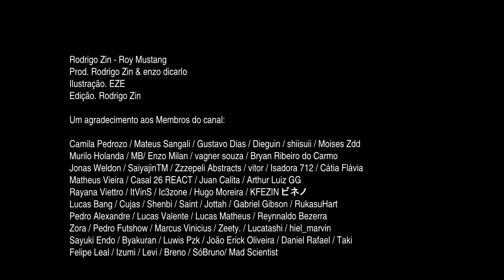Rodrigo Zin - Roy Mustang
Single "Roy Mustang" de Rodrigo Zin

➽ Ficha técnica
➳ Beatmaker: Rodrigo Zin & enzo dicarlo
➳ Produção & Edição: Rodrigo Zin
➳ Ilustração: @ 00thekid (instagram)
➳ Label: Atlântida.co

➽ Letra:

Não é milagre, é ciência
Quem diria que iriam silenciar
A voz de um povo, mas por quê?
Eu achei que tinha de obedecer
Assim fomos enviados
Armas biológicas com tanto poder
Amestris contra Ishval
Um genocidio!
Vi de perto um ritual
De exterminio
Enterramos crianças
Corpos na trincheira
Junto de Cultura, deuses e riquezas
Na guerra de perto, o que posso fazer
Alquimista das Chamas
Num estalo, matei!

Não posso fugir com esse sangue nas mãos
Devo encar a morte de frente ou se não
Serei engolido ou perderei a razão
Aceitei ser Herói, pra não ser eu no caixão...

Sei que não mereço perdão
Mas juro, mudei minhas ambições
Pra que essas vidas não sejam em vão
Vou lutar e salvar todas essas nações
Almas que levo comigo
Aprendi com meus erros
No mínimo
Um cão do exército é isso
A Justiça é um longo caminho

*refrão*

Cumprindo ordens... Desordenando a vida alheia
Fogo que morre, sob a pilha de algumas centenas
Mal revidaram, não queria que fosse um massacre...
Tarde demais, patente cresce e o alquimista late!

Antes eu era somente um cientista
Sr. Hawkeye me ajudou nessa minha trilha
Este que fazia uma grande pesquisa
Pra criar a mais poderosa Alquimia
Mexia com fogo! Era no sígilo
Até mesmo de mim
Mantinha escondido
Levou pro caixão todo conhecimento
Era isso que eu pensava, mas do mesmo jeito
Contei pra sua filha dos meus sentimentos
"Quero ter poder pra salvar quem tem menos"
Ela confio, me entregou lealdade
E a pesquisa de seu pai, cravada em sua carne
Riza, suas costas são minhas
Mistura de Poesia e Alquimia
Daquele dia surgia
Chamas que ninguém mais apagaria

Passei no teste, sendo o melhor
Virei Alquimista
Federal - Um Major
Alcunha: Alquimista das chamas
Criado do fogo, Querido das damas
Iludido, servindo ordens do governo
Fui pra Ishval pra servir de modelo
Sendo um assassino
Virei o que odeio
Riza perdão, nos tornamos guerreiros
Ela no chão me dizia
Queime minhas costas
Apague a pesquisa
Mesmo relutante
Eu daria
Um fim ao fardo
Que ela carregou em vida
Mas não desistimos
Tenente - Coronel virei
Subordinados leais, eu conquistei
Riza minhas costas são suas
As Proteja ou Atire em mim
Se eu me perder

*refrão*

Depois da guerra, muitos se aposentaram
Muitos eram alquimistas do Estado
Pro Governo não ficar fraco, eu fui encarregado
De achar alquimistas novatos
Fui pro Sudeste de Amestris. Encontrei um prodigio tão infeliz
Mas determinado, que me inspirou a almejar o alto
E jamais desistir!
Não morra sob minha jurisdição. Confiei nessas crianças/irmãos
O governo agradece, Fullmetal nasceu!
Vocês já viram o inferno, assim como eu...
Recuperem seus corpos
O resto é comigo
Sob minhas ordens, daremos inicio
Criar um futuro melhor
Mas a pedra filosofal foi o gatilho

Segredos e corrupção, indo contra a legislação
Debaixo da Instituição: Experiências e transmutação
Não podia nem mais confiar em ninguém mais acima de mim
Meus amigos que posso contar, são os que matariam por mim
Maes Hughes, detesto falar. Você irrita, porém mesmo assim
Disse "De baixo, irei te ajudar"... E eu acreditei nisso até o fim

Então porque diabos você se foi?
Deixou sua mulher e filha pra trás
2 promoções!!
Agora que cê tá a cima como cê irá me ajudar
Em dias de chuva não posso lutar
Com sua partida, sempre choverá!
Nem essas crianças eu pude encarar
Meu amigo de guerra... Eu vou te vingar!
Preciso saber quem foi seu assassino
Sempre um passo a frente, me deixou as pistas
Que venha o exército, eu não tô sozinho
Quem for inimigo, conhecerá as cinzas!
Quimeras e humanos artificiais
Imortalidade, falsas pedras e mais
Tudo que escodem, hoje eu mostrarei
Perdão pecados, hoje eu PECAREI!

Bem vindos ao meu tabuleiro
Não toque nas minhas peçasBARRAmeus parceiros
Pra vocês Humunculos, um conselho
Seus corpos tão grelha, e eu sou um churrasqueiro
Falsos humanos, tema o verdeiro
Lúxuria quer fogo, eu trouxe o isqueiro
Ira que eu trago, explodi em meu peito
Lâminas mais forte, aqui as derreto
Quase que mata, invalidou meu chapa
Pelos meus subordinados, eu boto a cara
Devore meu sonho e serei pesadelo
Pra Gula o banquete será tão vermelho
Vindo das chamas, Mustang sem freio
A vingança veio e falou em primeiro
Qual de vocês matou o Maes Hughes?
Inveja me disse: Olá, fui eu mesmo
Fogo!
Não importa o que você me diga
Você inveja a humanidade
Meu pecado é maior que suas vidas
Fogo!
Quase fui tomado por vingança
Mas fui salvo pela minha Rainha